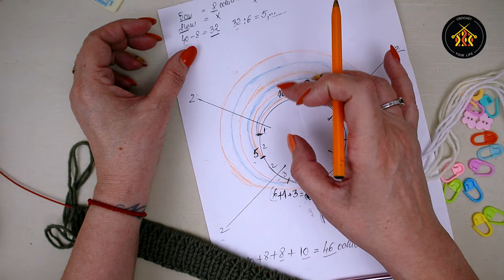Cum tricotam jacheta bebe 3-6 luni, cu raglan anatomic - partea I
Este o mare bucurie sa va arat astazi Cum tricotam jacheta bebe 3-6 luni, cu raglan anatomic - partea I
Da-mi un like si un share daca ti-a placut si vrei sa ma sustii. Apasa butonul de ABONARE apoi pe clopotel sa fii la curent cu cu noile proiecte.